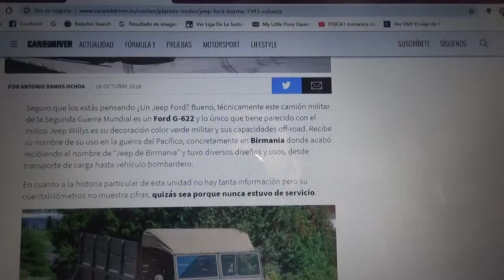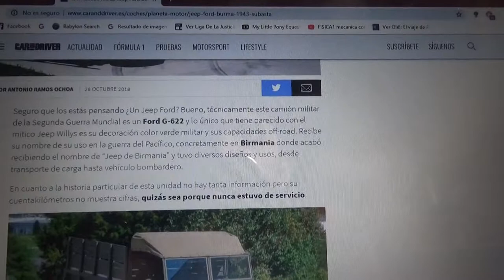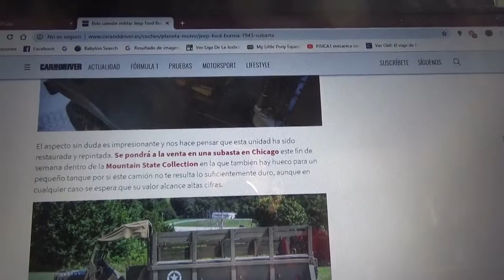Sale a subasta un camión jeep militar Ford Burma G-622 de 1943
Salió a subasta este particular y curioso vehículo militar a subasta en el evento Mecum Auctions en Chicago Estados Unidos